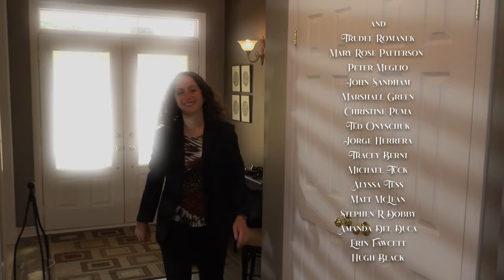Come Inside My Movie #9 Influencers I